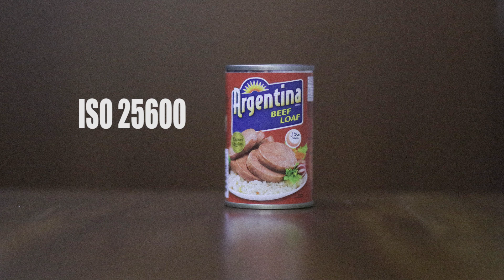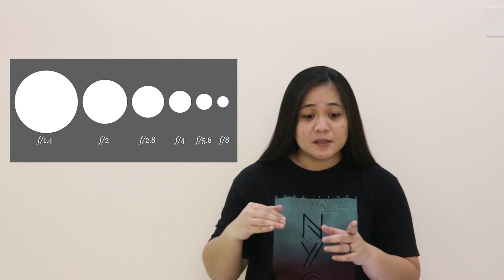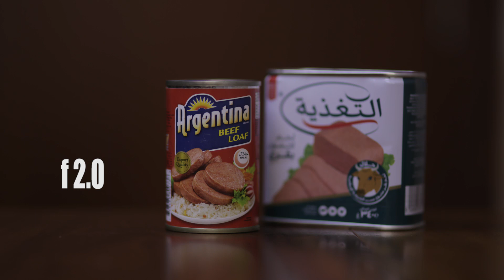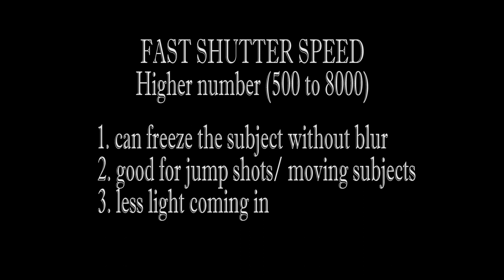Basic Photography Tutorial (ISO,Aperture,Shutter Speed) | TAGALOG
Ito ay para sa lahat ng aspiring photographers or sa mga may DSLR cameras pero hindi alam kung papaano gamitin ang settings para magkaron ng magandang output.

I hope makatulong ito sa inyo. Huwag kalimutang maglike at magsubscribe sa aking channel para maging updated kayo sa mga videos na iuupload ko :)

Kung mayron kayon ggustong malaman sa Photography, comment lang po, I'll try to answer hanggang makakaya ko :)